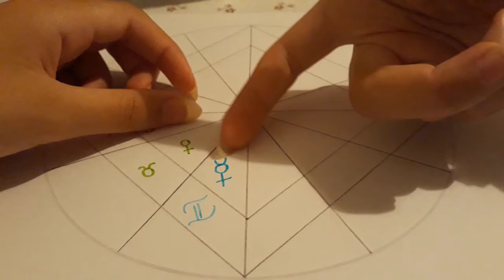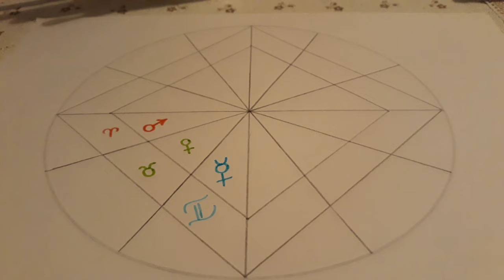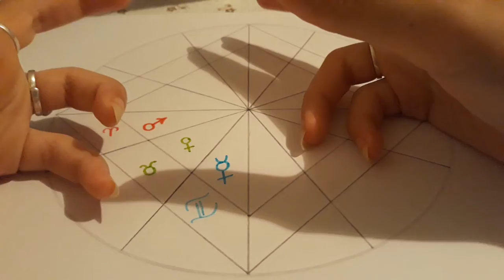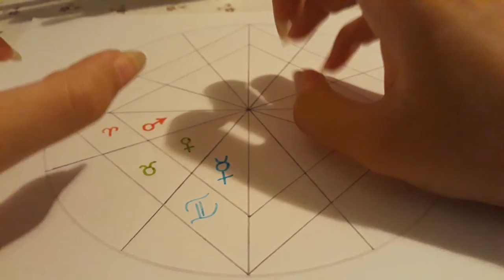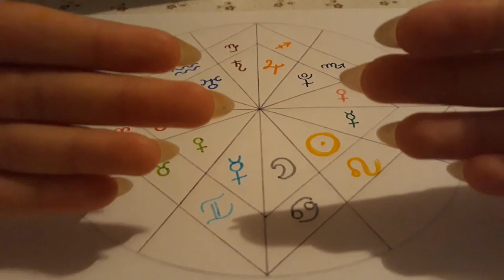The Natural Zodiac Explained: The 12 Zodiac Signs & Houses + their Planets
Hello, Splendid Children of the Universe, Builders of The New Golden Age of Humanity!

DIVINE LOVE & BLESSINGS TO ALL!

I am here to guide/help you on your Spiritual Path upon this lifetime and beyond it so for spiritual teachings and guidance, personal in depth divination answers, light language sessions for healing, opening up the chakras and all the spiritual body, overcoming the negative challenges and turning them into positive vibrational shifts, upgrading your mindset and consciousness and reclaiming power, contact me when you feel like it at the email address:

ENDLESS LOVE, JOY, PLEASURE AND BLESSINGS BE UPON, AROUND & WITHIN ALL!
I LOVE YOU TREMENDOUSLY!